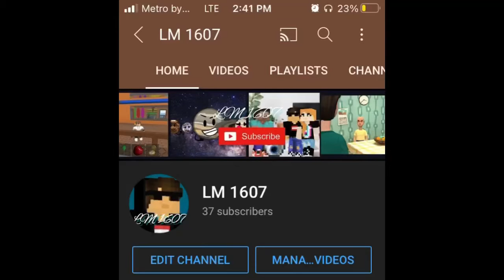Noooooooo 😩😩😩😳😳😳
911 views on my most popular video! Whyyyy😩😩😩😩